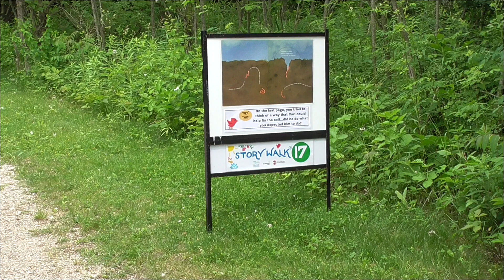Michigan Critter Hunt 061222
Found some amazing critters these past three days!